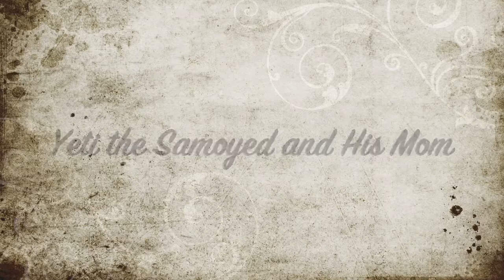Samoyed Yeti and Friends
How does your dog play with others? Yeti and his Mom describe how Yeti likes to play.